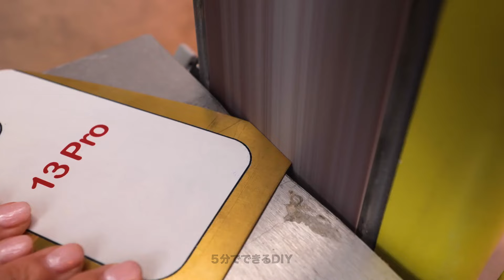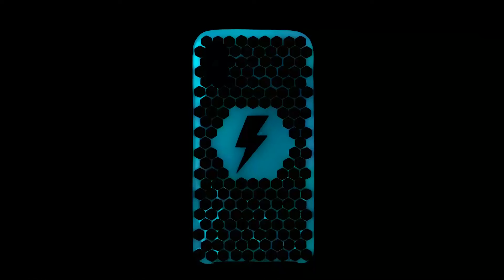DIYのスマホケースデザイン：驚くべきスマホケースの制作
この素晴らしいビデオでクリエイティブなDIYスマホケースのデザインを発見しましょう！ユニークでスタイリッシュ、そして楽しいスマホケースのアイデアで、あなたのスマホをパーソナライズする方法を学びます。自分だけのカスタムスマホアクセサリーを作りたい方に最適です！